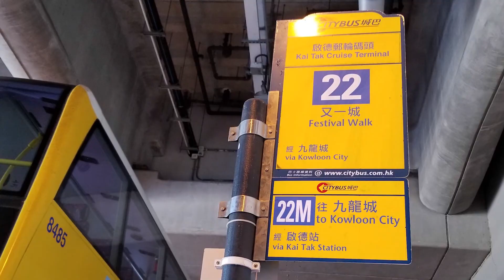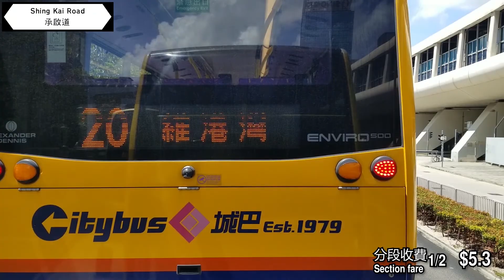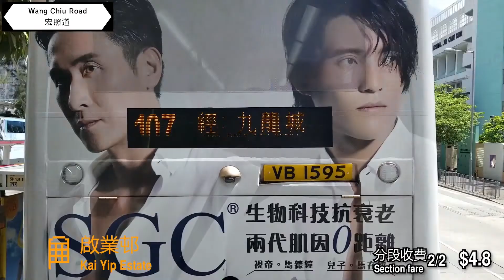[縮時攝影][電動巴士降臨前] CTB 22M 啟德郵輪碼頭 ↩ 九龍城 --- 8485 TM2971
8485_TM2971
車型 Model: Dennis Trident E500 Turbo 12m
車身 Body: Enviro 500
波箱 Gearbox: ZF Ecolife 6AP1700B
引擎 Engine: Cummins ISLE340b

CTB 22 Kai Tak Cruise Terminal ↩ Kowloon City --- 8485
1.   啟德郵輪碼頭
       Kai Tak Cruise Terminal
2.   承豐道
       Shing Fung Road
3.   香港兒童醫院
       Hong Kong Children's Hospital
4.   常悅道
       Sheung Yuet Road
5.   臨華街
       Lam Wah Street
6.   九龍灣運動場
       Kowloon Bay Sports Ground
7.   麗晶花園第18座
       Block 18 Richland Gardens
8.   麗晶花園第13座
       Block 13 Richland Gardens
9.   德朗邨
       Tak Long Estate
10. 啟德站
       Kai Tak Station
11.  德朗邨
       Tak Long Estate
12.  沐虹街
       Muk Hung Street
13. 譽港灣
       The Latitude
14. 富豪東方酒店
       Regal Oriental Hotel
15. 富豪東方酒店
       Regal Oriental Hotel
16. 譽港灣
       The Latitude
17. 景泰街
       King Tai Street
18. 工業貿易大樓
       Trade and Industry Tower
19. 啟德(啟晴邨)
       Kai Tak (Kai Ching Estate)
20.  德朗邨
       Tak Long Estate
21. 啟德站
       Kai Tak Station
22.  德朗邨
       Tak Long Estate
23. 麗晶花園第8座
       Block 8 Richland Gardens
24. 啟業邨
       Kai Yip Estate
25. 九龍灣運動場
26. 臨華街
       Lam Wah Street
27. 香港兒童醫院
28. 承豐道
       Shing Fung Road
29. 啟德郵輪碼頭